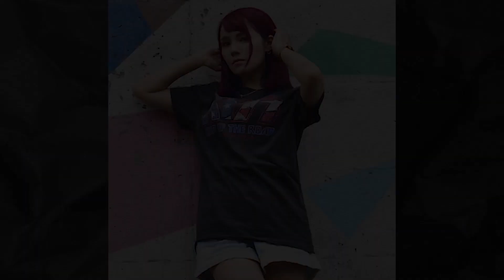ROCK＆METAL日本最大級グッズストア『PGS』ロック＆メタル TシャツPR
■エディ・ヴァン・ヘイレン追悼 「Tribute to Eddie Van Halen POP-UPストア」
期間：2021年2月11日～3月14日(2月8日よりプレオープン)
場所：池袋パルコ本館6F PGF STORE
営業時間：11:00〜20:00

モデル：miho（LOVEBITES）撮影 / 畔柳ユキ

■紹介Tシャツ商品情報
・KISS キッス - 【世界限定500着 Diamante特別仕様】End of the Road / Amplified（ブランド） / Tシャツ / メンズ 【公式 / オフィシャル】

・VAN HALEN ヴァンヘイレン (エディ 追悼 ) - WORLD TOUR 78 / Amplified（ ブランド ） / Tシャツ / メンズ 【公式 / オフィシャル】

・GUNS N ROSES ガンズアンドローゼズ (デビュー35周年記念 ) - LEOPARD BULLET / Amplified（ ブランド ） / Crop Tops Series / Tシャツ / レディース 【公式 / オフィシャル】

・DREAM THEATER ドリームシアター - VINTAGE 20TH ANNIVERSARY RADIO CITY MUSIC HALL EVENT / バックプリントあり / Tシャツ / メンズ 【公式 / オフィシャル】

・IRON MAIDEN アイアンメイデン - MAIDEN JAPAN / 限定復刻 / バックプリントあり / Tシャツ / メンズ 【公式 / オフィシャル】

・METALLICA メタリカ (結成40周年 ) - HARDWIRED / 限定デザイン / Tシャツ / メンズ 【公式 / オフィシャル】